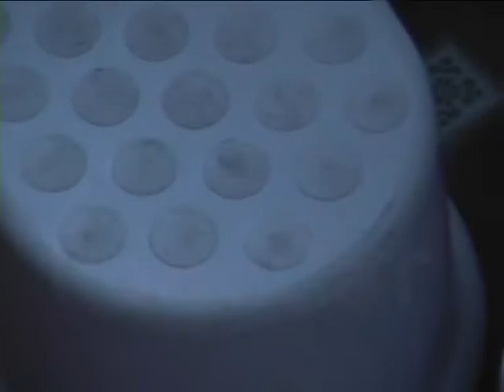Robocat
Chyna, Boysie& Stitch